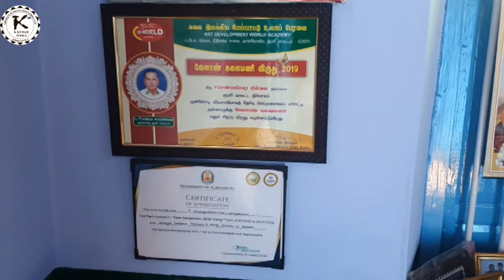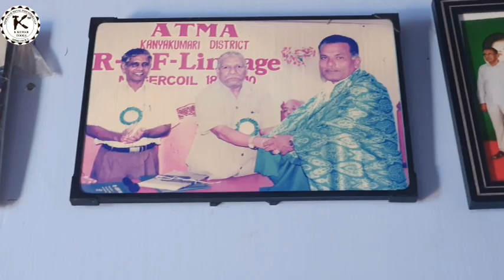ആദ്യ യാത്ര ലക്ഷ്യത്തിൽ..../കന്യാകുമാരിയാത്ര PART 2/K KUMAR TOOLS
പഴകാല പണി ആയുധങ്ങൾ തേടിയുള്ള എന്റെ യാത്രയുടെ രണ്ടാം ഭാഗം ആണ് ഈ വീഡിയോയിൽ ഉൾപ്പെടുത്തിയിട്ടുള്ളത്.